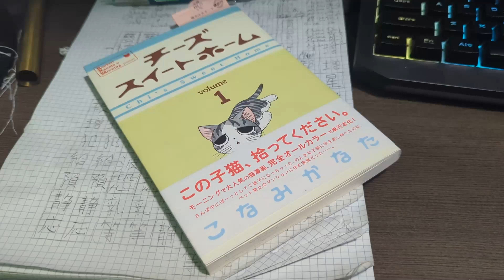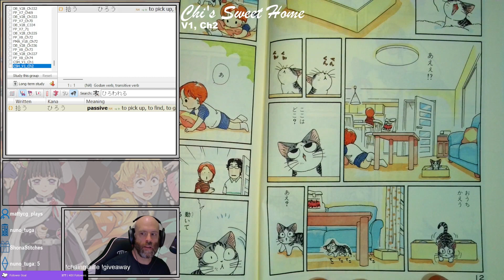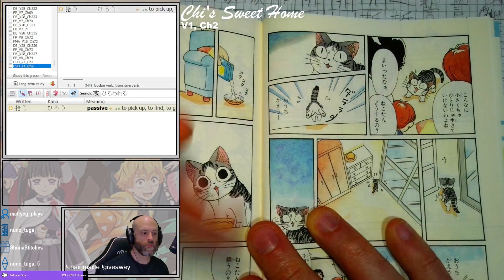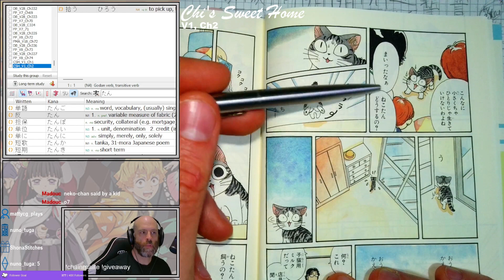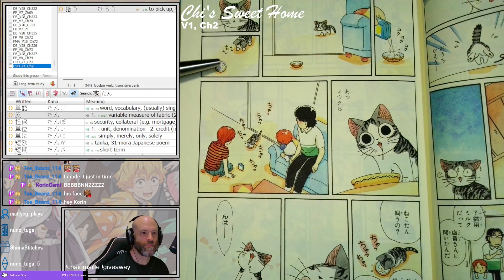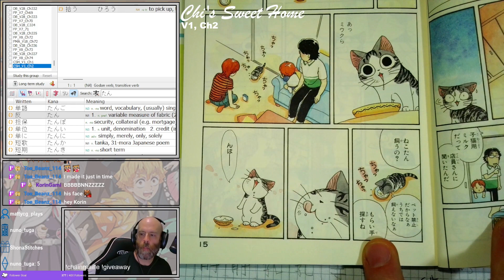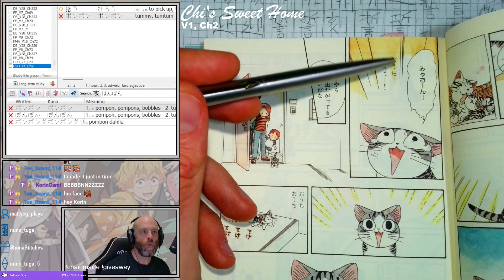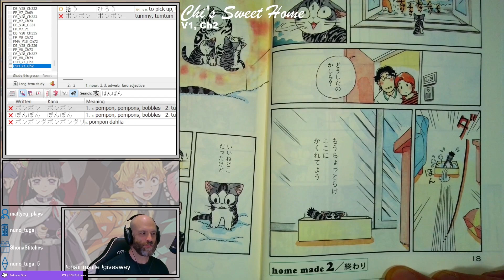Chi's Sweet Home Chapter 2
Reading through Chi's Sweet Home in Japanese!

Chi (the kitty) speaks with some slight alterations. Typically, she does not pronounce the "r" sound (e.g., "are" is "ae"), the "d" sound becomes "r" (e.g., "neko ra" is "neko da"), and also "shi" might become "chi" (e.g., "bikkui chita" is "bikkuri shita").